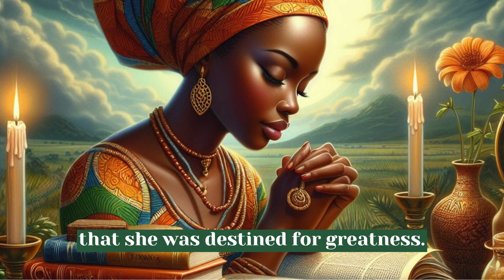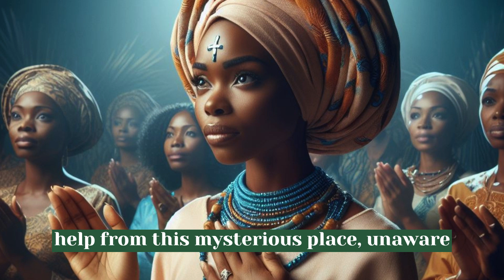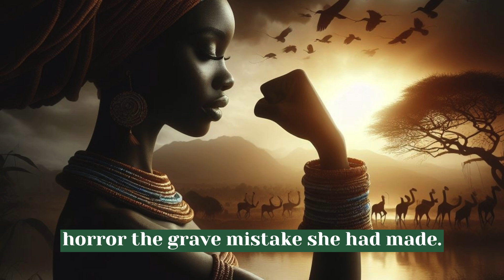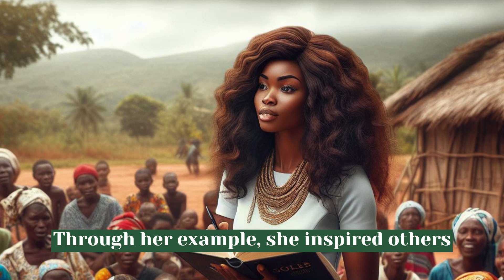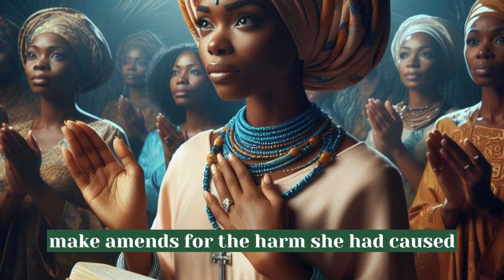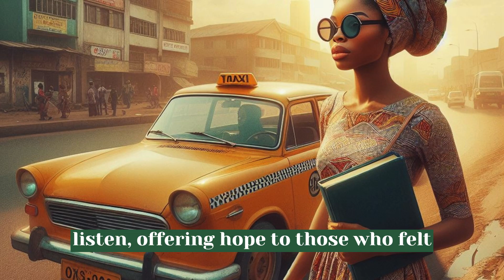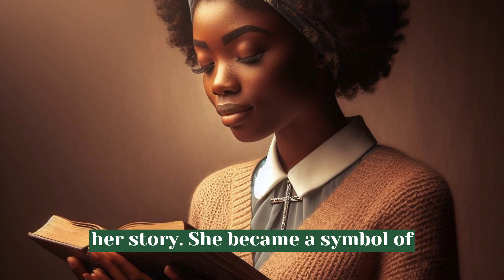From Poverty to Pulpit: A Journey of Faith and Temptation